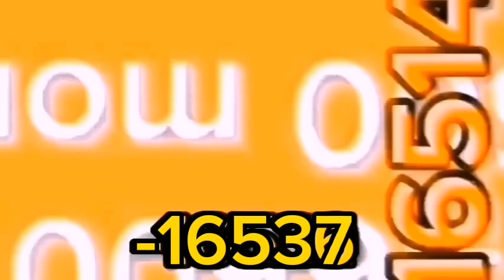MCO2^-20000T S6P2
20/10/2023